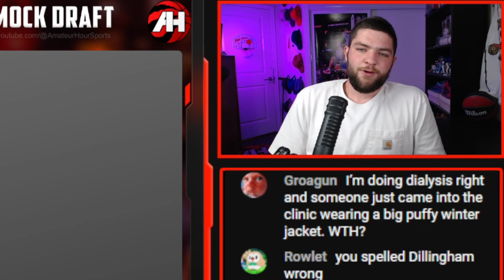How The Raptors Should Really Position Themselves At The NBA Draft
The draft is right around the corner and fans are starting to chat about the raptors draft options as we have the 19th and 30th pick in this years draft. In today's video we take a look at some prospects that we can expect to be around during our picks.  Let me know if you like the looks of any of the suggested options!

Tone in for more Toronto Raptors content!